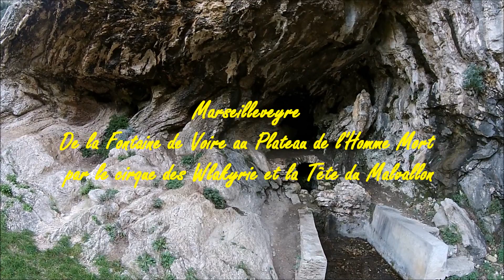Marseilleveyre , de la Fontaine de Voire au plateau de l'homme mort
Randonnée pédestre de la Fontaine de Voir coté nord , montée par le vallon de la Fontaine , jusqu'au bord du cirque des Walkyries , vue époustouflante , puis plateau de l'homme mort vers le col de la selle , retour par le puit du Lierre. ballade bien physique mais superbe